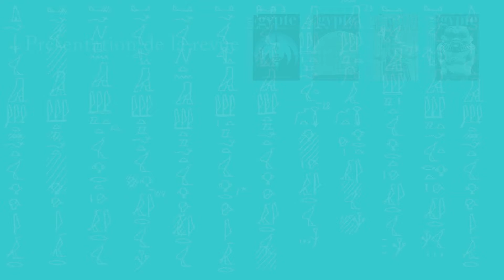L' archéologie et la technologie